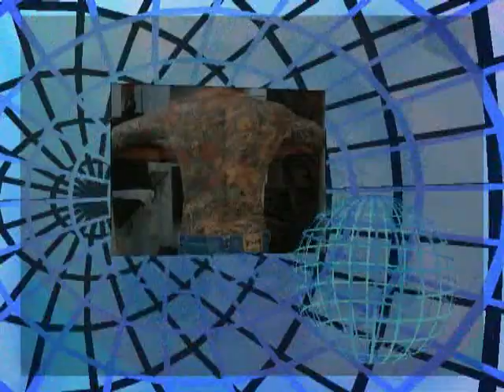LECO TATTOO alexandre o grande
Leco Tattoo